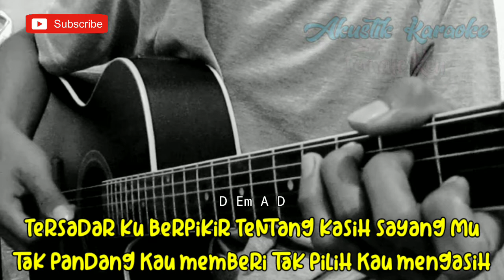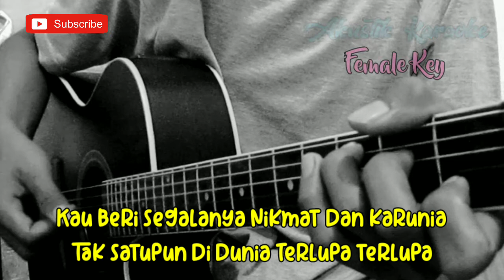Maha Kasih - Sabyan (Akustik Karaoke) | Lirik & Chord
Halo sodara kali ini ada lagu terbaru sabyan maha kuasa

Semoga video karaoke Akustik maha kuasa sabyan bermanfaat bagi anda ya

Lirik maha kuasa